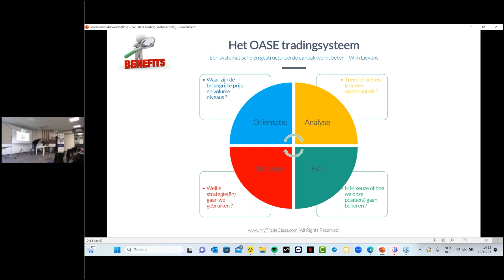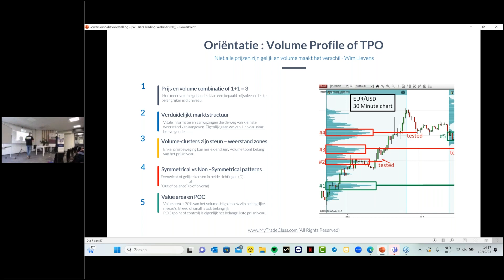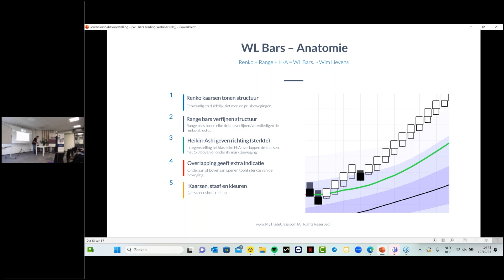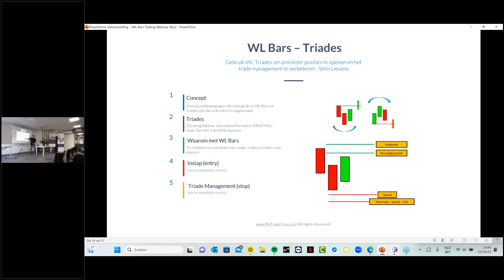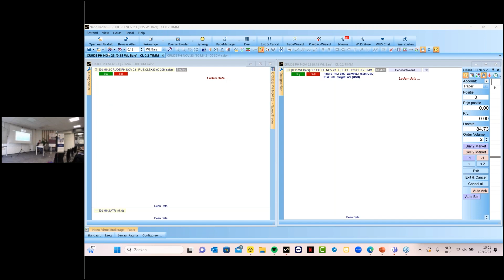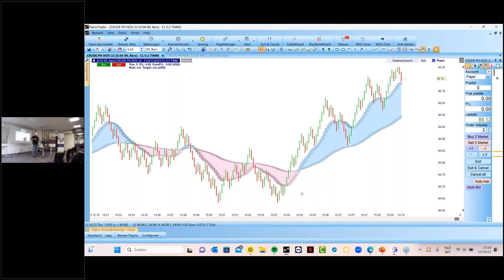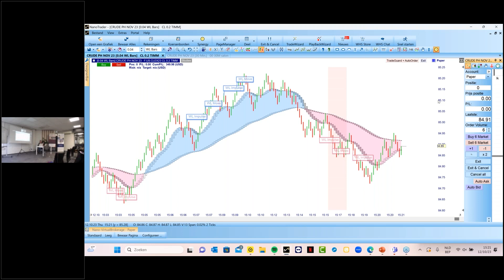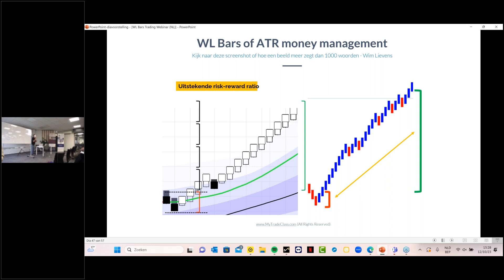Seminar Maastricht: trade verdienmodellen - Wim Lievens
WH Selfinvest komt naar u toe. Wij nodigen u graag uit voor een interessante trade en beleggingsnamiddag.

In Maastricht komen 4 topsprekers uit de financiële en handelswereld aan bod, Wim Lievens, Bart Goemaere, Tom Lassing en Evelyn Lauwers. Tijdens dit opwindend live seminar komen tal van aspecten uit de financiële wereld aan bod, en u profiteert van tientallen jaren beurservaring van onze deskundigen.

Deel 1: Trading systemen + live trading sessie
Trader Wim Lievens legt uit hoe hij trade. Hij toont zijn 2 gereputeerde trading systemen en past ze toe.